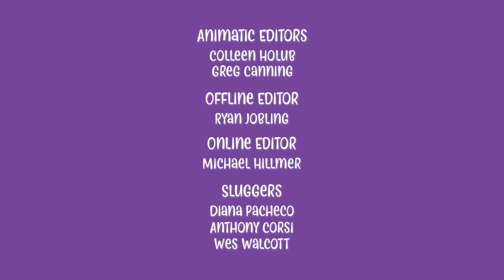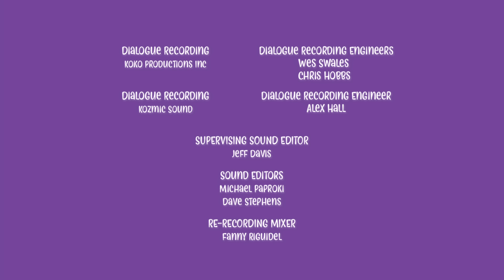Chip and Potato | Chip y Deely Bear // Lección de piano de Chip | Dibujos animados para niños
Después de cuidar la clase Snuggly Toy, Deely Bear, durante el fin de semana, es la noche antes de la escuela ... ¡y Chip no puede encontrar a Deely Bear! Con la ayuda de la papa, mira a todas partes y finalmente ve al oso afuera en el jardín ... justo cuando comienza la lluvia. Ahora Deely Bear está cubierto de lodo y mojado por la lluvia. Chip se siente mal que el Sr. Diggerty confió en ella con Deely Bear y ella dejó que el oso se ensucie tanto: ¿cómo puede arreglarlo antes de la clase por la mañana?
¡Es la primera lección de piano de Chip con su maestra, Corella Cockatoo! Chip quiere tocar una melodía bonita como su mamá puede, pero primero tiene que aprender a tocar solo una nota ... y luego solo una nota más. ¡A este ritmo, Chip se pregunta si alguna vez podrá tocar una melodía completa! Pero Corella la ayudará a llegar allí, una nota a la vez.